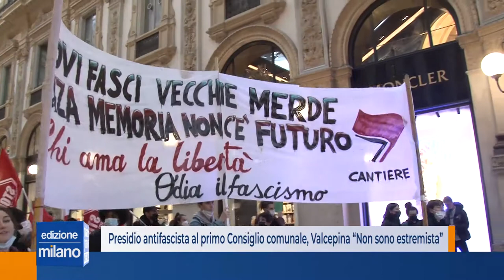Presidio antifascista al primo Consiglio comunale, Valcepina ‘‘Non sono un estremista’’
Ore 17.30 di Giovedì sera. Da circa un’ora, il consiglio comunale è riunito all’interno dell’aula di Palazzo Marino nella sua prima seduta. Fuori dalle mura del municipio cominciano a sentirsi musica e slogan. È il presidio contro la presenza di personaggi vicini all'estrema destra tra i banchi del Consiglio organizzato dai Sentinelli di Milano e a cui hanno aderito Verdi, Rifondazione Comunista, e il centro sociale Il Cantiere.
Il riferimento è ai consiglieri di Fratelli d’Italia Chiara Valcepina e Francesco Rocca, ripresi dalle telecamere nascoste di Fanpage nell’ormai nota inchiesta Lobby Nera.
Dentro l’aula, gli occhi della stampa erano quasi tutti puntati su di lei. Chiara Valcepina però non ha pronunciato parola in Consiglio, ma si è limitata ad ascoltare i nuovi colleghi. Ma questo non significa silenzio totale: con una lettera indirizzata al Sindaco e agli altri consiglieri. “Non sono un'estremista, ma una cittadina, una professionista, una moglie e una mamma”, si legge nel testo. “Sono stata giudicata con leggerezza sulla base di qualche fotogramma rubato. Sono una persona radicalmente diversa da quella che viene rappresentata in questi giorni e confido che la verità verrà a galla nella sua interezza e limpidezza”.
Sull’onda dell’inchiesta, il sindaco aveva annunciato che avrebbe chiesto a tutti i consiglieri di firmare un documento di adesione ai valori costituzionali. Una decisione che però non ha trovato d’accordo proprio tutti, a partire da Vittorio Feltri.